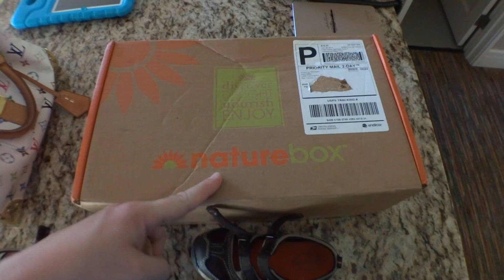Exotic Cars, Cannon Balls & Food. Family Vacation - BarnaVlog 29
Did you know I've made over 800+ other videos on YouTube? 🍿 I take my family on a vacation for a few days to celebrate my wife's birthday! We went to Alderbrook Inn Resort & Spa in WA and had an amazing time. Thank you for all your support!

18Su2PV63BabMZWwYEhgXC8obK1XBVveCp